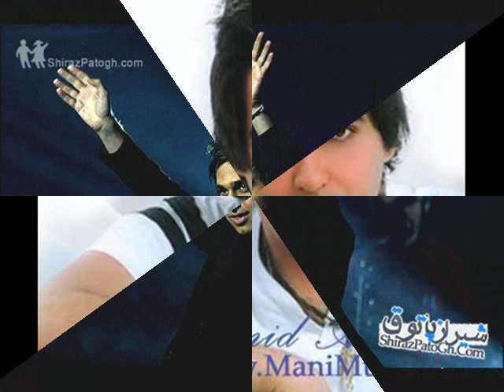Hamid Askari ft. Farnam ft. Suren (new remix)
Remix jadid ahange por tarafdare "Dooset Daram" az Hamid Askari kari az Farnam and Suren.

The new rap version of the song, "Dooset Daram."

The video contains the three singers' amazing pictures which is a must see!